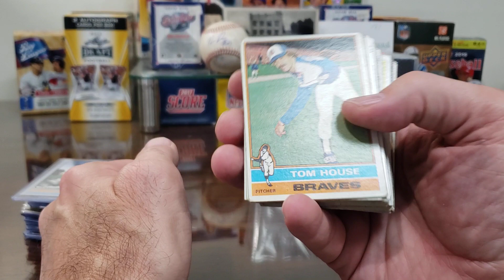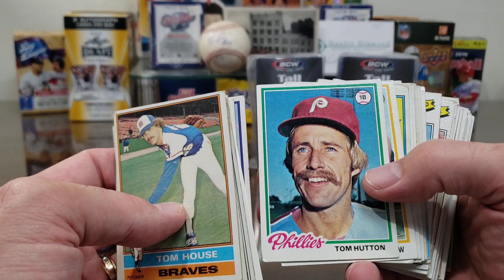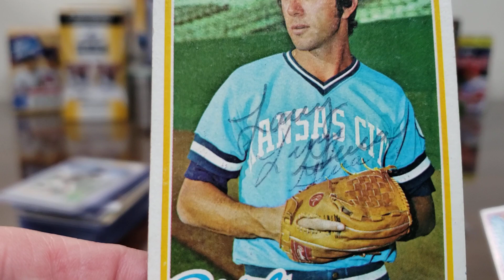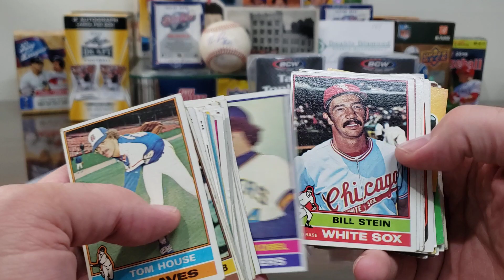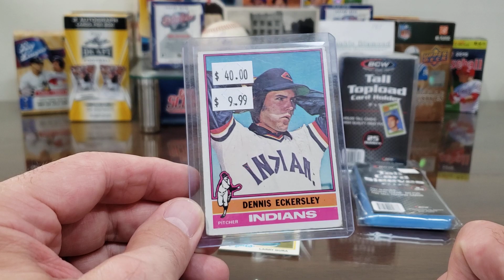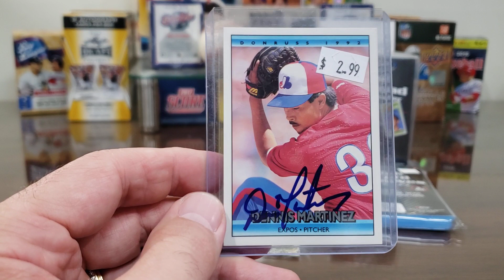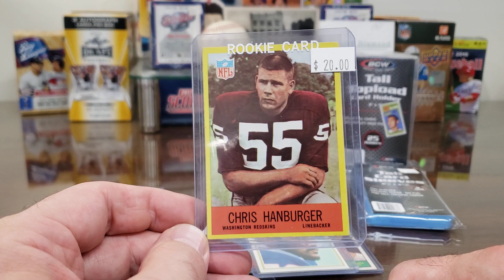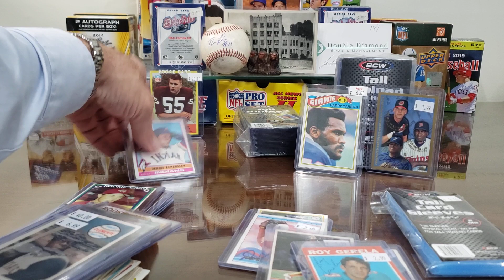Baseball 17! Myrtle Beach South Carolina Baseball Card Store!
In this episode, we reveal everything we purchased during a recent trip to a Baseball Card Store in Myrtle Beach, South Carolina.  The store is called "Baseball 17".  The same person runs the store.  Here is everything we purchased during our visit. Next time, we hope to get some video from inside the store.  Hope you enjoy the video!